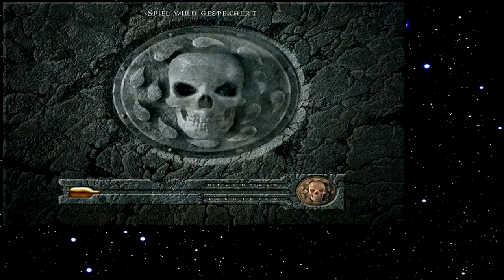Let's Play Baldur's Gate 046 - Meuchelmörder mal wieder (Deutsch)